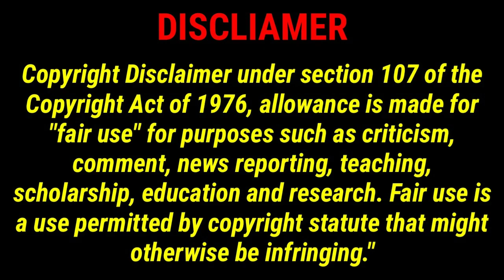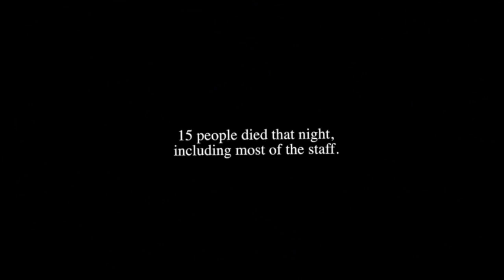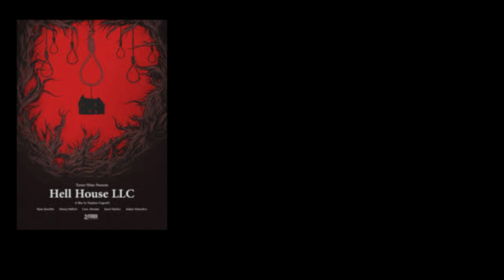HELL House LLC. (2015) REVIEW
Hey Everyone today P-Rich from The Hatchet Boys Will be reviewing and discussing
Hell House LLC is a 2015 American found-footage horror film written and directed by Stephen Cognetti and produced by Joe Bandelli. The film, shot as a documentary, follows a group of Halloween haunted house creators as they prepare for the 2009 opening of their popular haunted attraction, Hell House. Tragedy strikes on opening night when an unknown "malfunction" causes the death of 15 tour-goers and staff. The film reveals the lead-up to the tragedy and what really went wrong that night, the details of which have remained a mystery to the public. The film was released on a number of video on-demand platforms, including Amazon Video, Shudder, YouTube, Vudu, and iTunes, on November 1, 2016.[1]